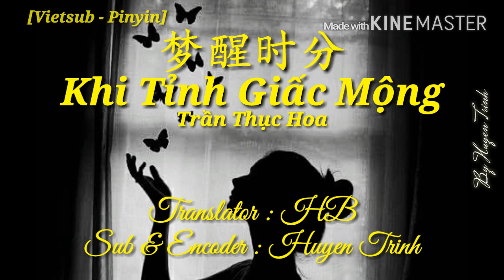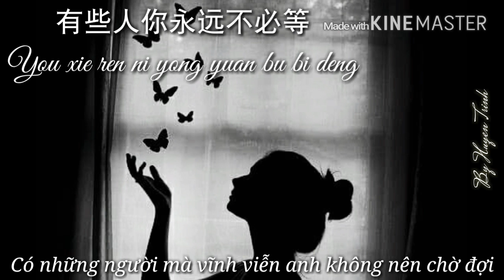[Vietsub - Pinyin] Khi Tỉnh Giấc Mộng - Trần Thục Hoa | 梦醒时分 - 陈淑桦